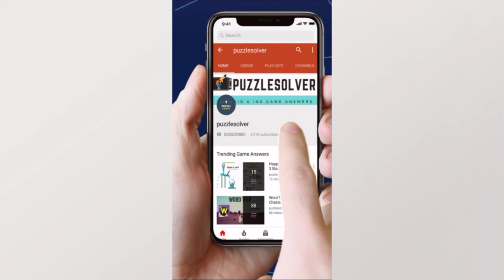Word Cookies Daily Puzzle March 14 2020 | Word Cookies Daily Answers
Here are the answers to all the Word Cookies Daily Puzzle Saturday March 14, 2020